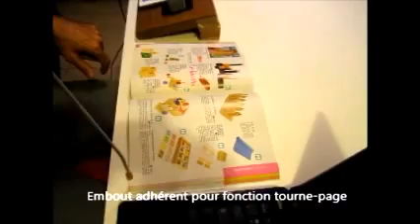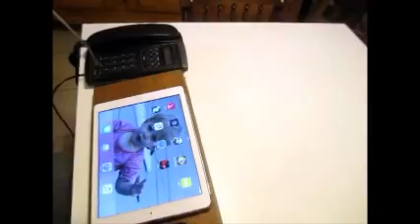Licorne pour handicapé avec deux embouts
Mes licornes ou tiges buccales pour personnes tétraplégiques sont dotées d'un embout adhérent pour les fonctions tourne-page et frappe au clavier ou d'un embout conducteur pour le contrôle des écrans tactiles.
Le dispositif présenté dans cette vidéo permet à la personne handicapée de passer d'un embout à l'autre en autonomie, sans l'intervention d'une tierce personne.